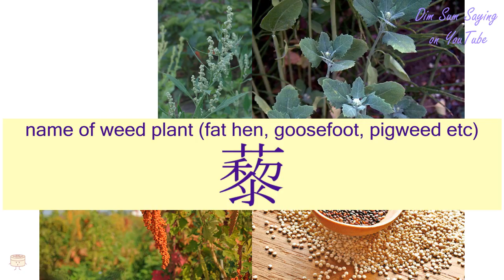"NAME OF WEED PLANT (FAT HEN, GOOSEFOOT, PIGWEED ETC)" in Cantonese (藜) - Flashcard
[lai4] "NAME OF WEED PLANT (FAT HEN, GOOSEFOOT, PIGWEED ETC)" in Cantonese (藜) - Flashcard. Additional information about the word: name of weed plant (fat hen, goosefoot, pigweed etc),Chenopodium album.